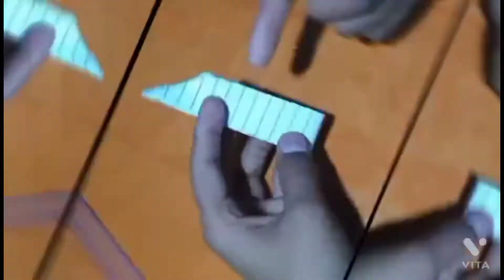Paper zoomer you should make